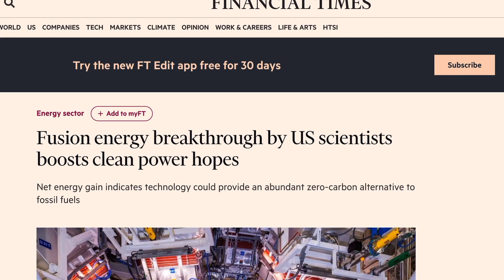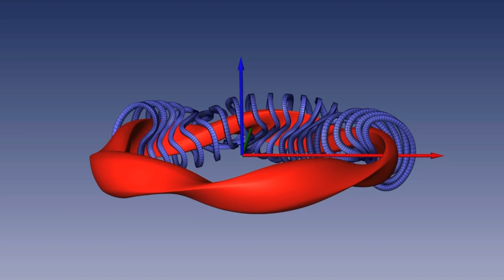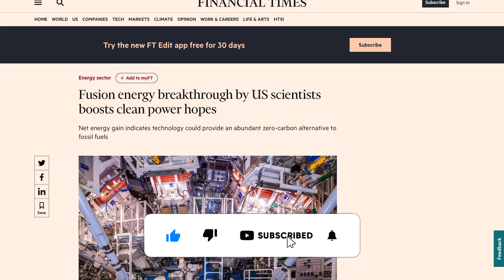Is this the Beginning of the Nuclear Fusion Energy Era?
Lets breakdown the nuclear fusion energy breakthrough. I explain the basics of what you need to know and why fusion energy is the future of electricity creation.